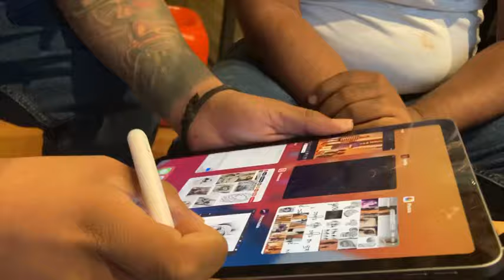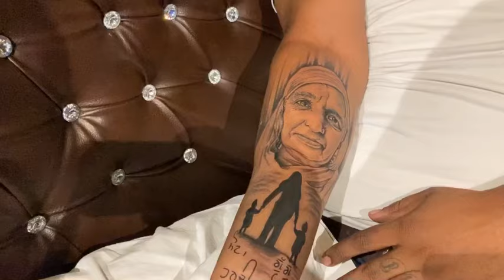Mummy nu kaint surprise portrait ❤️❤️❤️